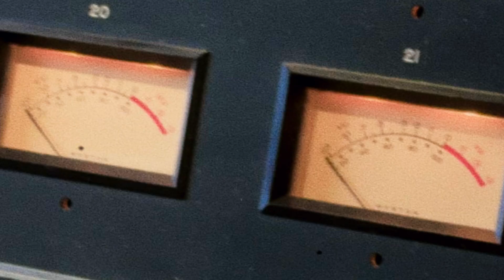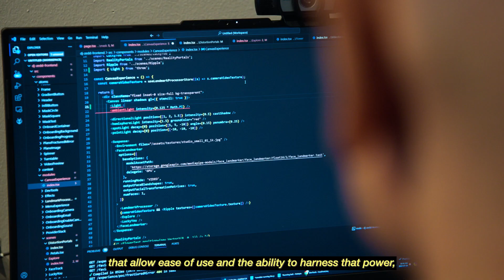Groove to the beats of @Zedd & AI with the Intel®️ Core™️ Ultra!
Experiencing @Zedd’s music with immersive AI visuals? Count us in!

Zedd’s latest number “Lucky” brings an innovative AI experience, powered by IntelCoreUltra AI-PCs.

Take a look at the behind-the-scenes to know how we’re bringing creativity and AI together for you! Want to experience the magic?